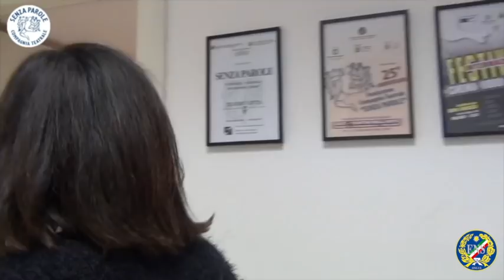16/18 Revival Ippocampus Ciak 20 aprile 2018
Trascrizione del video: